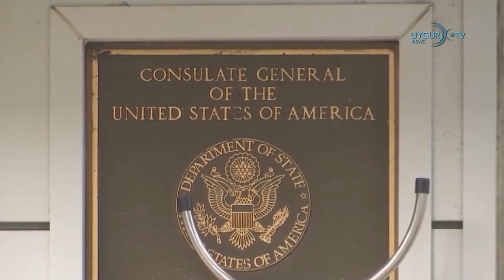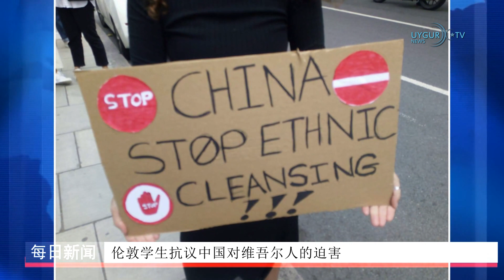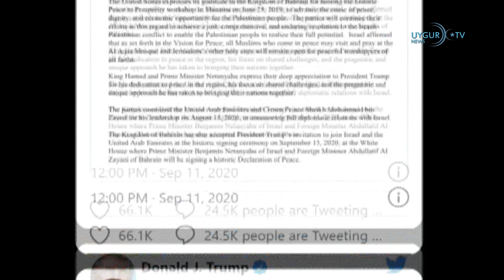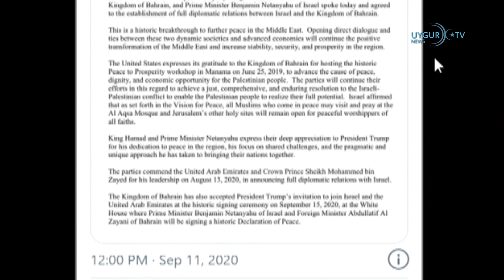12/09/2020 . 中印外长会晤发联合声明